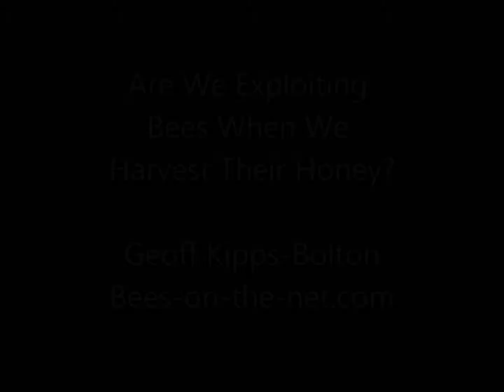Are We Exploiting Honey Bees?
Some people say we're exploiting honeybees when we harvest the honey they store to enable them to keep warm in the winter. I believe as long as the beekeeper is managing the hives effectively then ultimately the bees actually benefit. Beekeepers will not harvest honey at the expense of the colony. It's not worth harming your hives just for some honey. It would be exactly the same as killing the goose that laid the golden egg.

I've recently changed the format of to encourage comments and discussions on the pages.